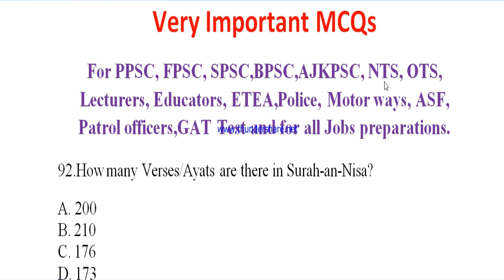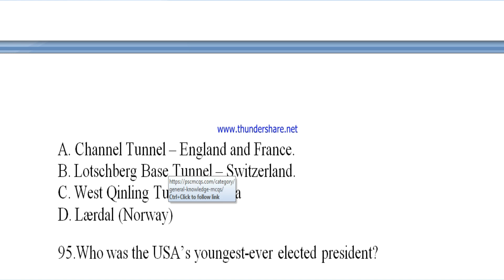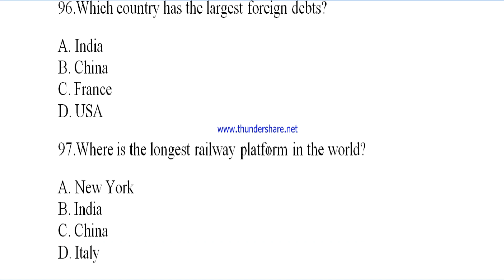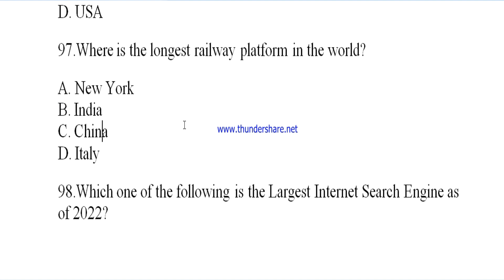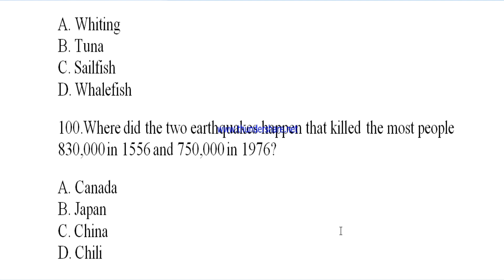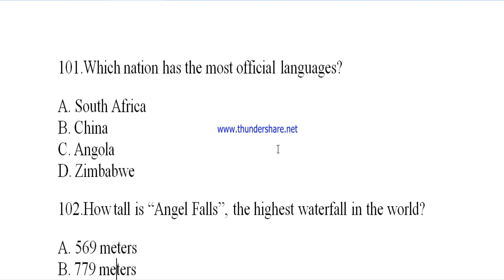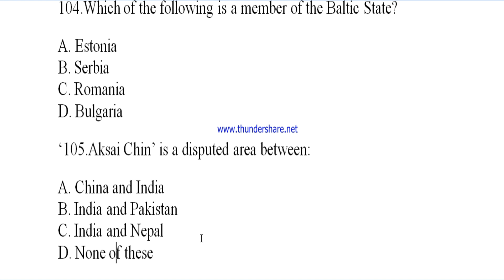|Past Solved papers|Past Papers MCQs|PSC MCQs|NTS MCQs|PPSC MCQs|FPSC MCQs| @Education With Maqsood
In this lecture you will watch the Past solved Papers MCQs, psc MCQs ,NTS MCQS and for all competitive Exams MCQs .
 @Headmaster Maqsood
solved past papers of 11th class sindh board,
css solved past papers of english precis and composition,
1424 past papers 2020 solved,
387 solved past papers,
code 386 past papers solved,
maths 4024 solved past papers,
9701 solved past papers
cgpsc mcq 2022,
ajkpsc mcqs,
ppsc mcqs english,
ppsc mcqs latest,
upsc mcq history,
ppsc urdu mcqs with answers,
upsc mcqs,
ancient history mcq for upsc,
ppsc mcqs,
ppsc current affairs mcqs,
email mcqs ppsc,
ppsc english literature mcqs,
ppsc english mcqs 2021,
ppsc english lecturer mcqs,
mcqs for ppsc test,
ppsc and fpsc mcqs,
fundamental rights upsc mcqs,
fpsc mcqs,
ppsc most repeated mcqs,
english fpsc mcqs,
ppsc urdu mcqs,
islamiat fpsc mcqs,
fpsc math mcqs with solution,
ppsc general knowledge mcqs 2021,
geography ppsc mcqs,
ppsc english grammar mcqs,
ppsc general science mcqs,
psc mcqs in malayalam,
ppsc most important mcqs,
mps